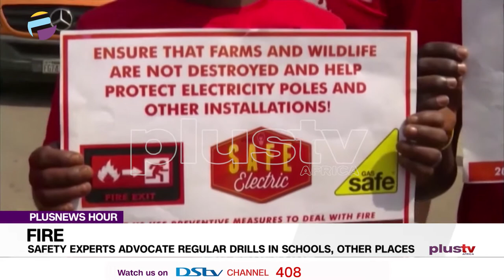Fire Outbreak Identified As The Leading Cause of Loss of Lives in Nigerian Markets | NIGERIA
The causes of most fires include erratic power surges, illegal electrical connections, improper electrical fittings, substandard electrical materials, and the use of indoor generators.